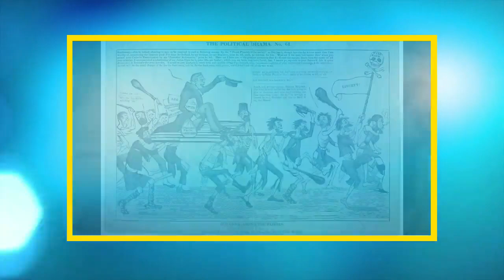The History and Evolution of BBQ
Celebrity Historian Raffi Andonian shares how BBQ got started and how many different styles came to be.